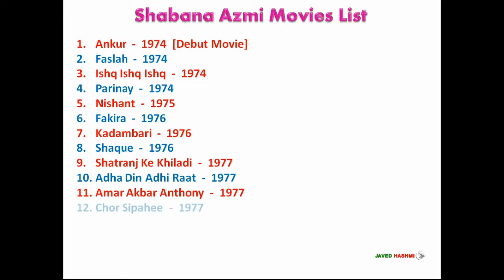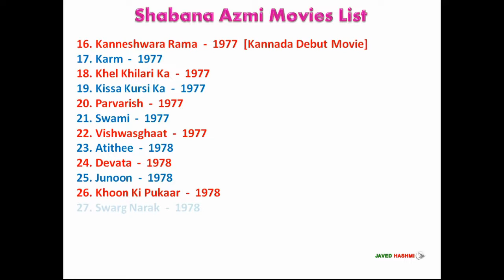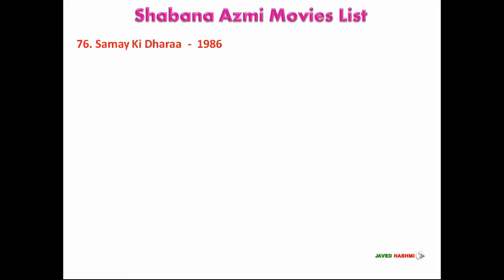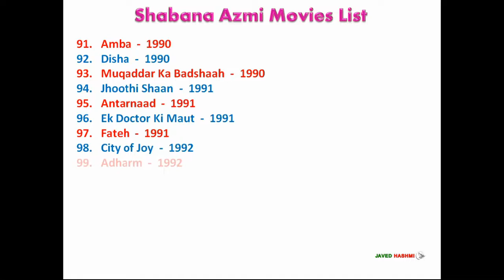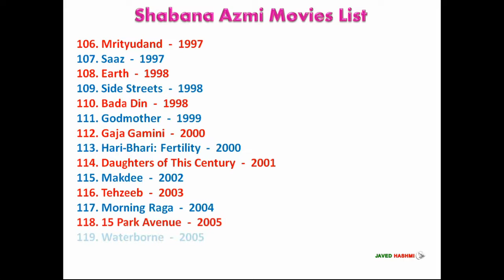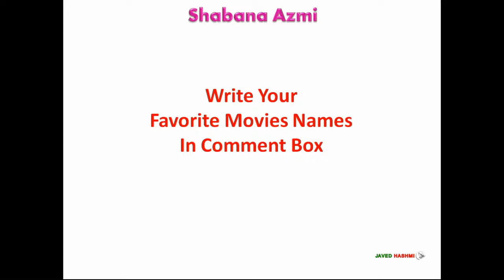Shabana Azmi: All [Old] New 142 Hit & Flop Movie List Plus Television Shows, Short & Upcoming Movies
Shabana Azmi Old Movies List: SHABANA AZMI (शबाना आजमी) is an indian film and television actress, started her acting career from 1974, Here you can watch shabana's old and new hit and flop complete filmography from debut film "Ankur" 1974 to upcoming movie "Rocky Aur Rani Ki Prem Kahani" 2023 along TV shows.

Key Frames:

Amar Akbar Anthony  -  1977   0:29
Parvarish  -  1977   0:48
Sparsh  -  1980   1:21
Shama  -  1981   1:32
Arth  -  1982   1:37
Avtaar  -  1983   1:58
Mandi  -  1983   2:00
Masoom  -  1983   2:02
Umrao Jaan  -  4:13
Ankur  - 0:09
Kaali Khuhi  -  4:55
Paar  -  2:23
Namkeen  -  1:50
Shatranj Ke Khiladi  -  0:25
Nishant  -  0:17
Om Shani Om  -  4:21
Luck By Chance  -  4:29
Shart  -  2:37
Gangvaa  -  2:08
Libaas  -  1988   2:56
Main Azaad Hoon  -  1989   3:08
Fire  -  1996   3:43
Earth  -  1998   3:49
Makdee  -  2002   4:04
Jazbaa  -  2015   4:41
Neerja  -  2016   4:43
Fakira  -  019
Swami  -  0:51
Karm  -  0:42
Thodisi Bewafaii  -  1:19
Godmother  -  3:56
Fateh  -  3:26
Amba  -  3:14
Rakhwala  -  3:06

Shabana Azmi [Short Bio]
Shabana Azmi Date of Birth: 18 September 1950
Shabana Azmi Height: 5 ft. 5 inch

Queries Solved:
which is the first movie of Shabana Azmi?
movie list a to z
shabana azmi latest movies
all movies list bollywood
popular movies
shabana azmi movies old
shabana azmi best movies
best movies of all time
complete movie list
shabana azmi old movies list
shabana azmi latest movie netflix
shabana azmi movies and tv shows